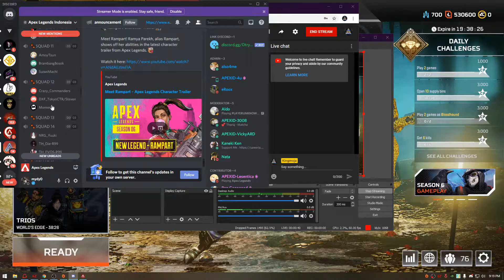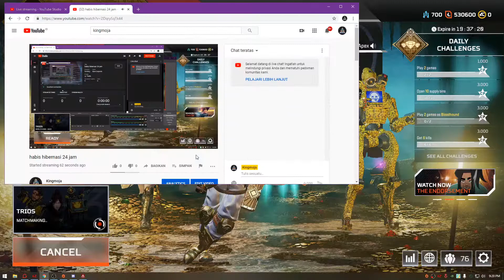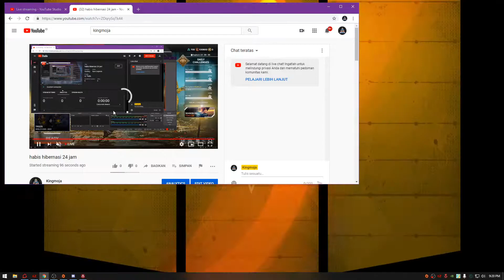habis hibernasi 24 jam